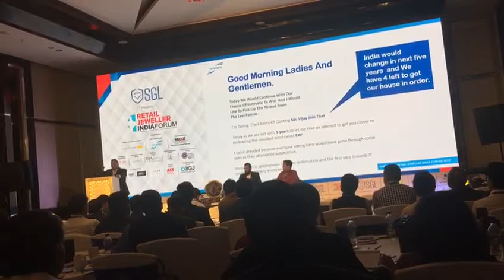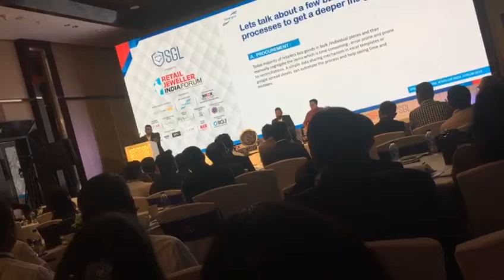Retail Jeweller Forum 1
How an ERP software can help Retail Jewellery Industry to transform the business completely.